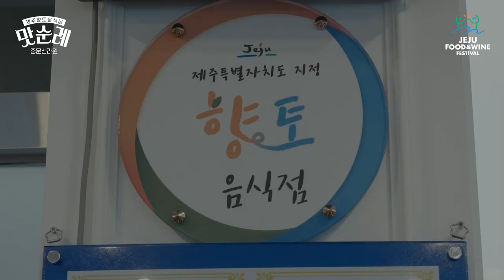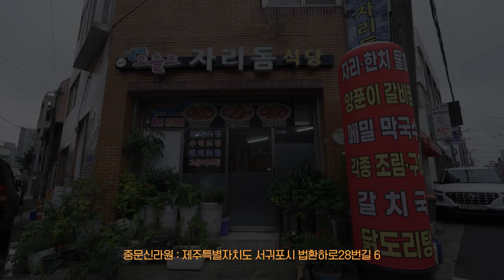[JFWF 2023 맛순례] 제주 향토음식점 중문신라원 10탄